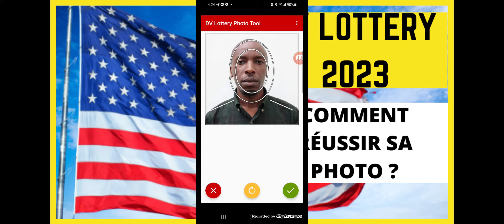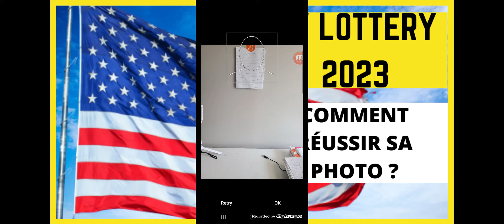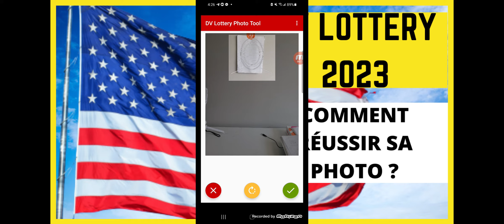Comment Faire Une Photo Pour Loterie Americaine ?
Dans cette vidéo, je vous donne les astuces et vous montre comment faire pour avoir une bonne photo le jour de votre inscription a la loterie americaine . Si votre photo ne respecte pas les conditions, votre dossier est disqualifié. La photo est l'élément majeur pour augmenter vos chances d'être sélectionnée a la loterie americaine . Pour faire une bonne photo type loterie americaine utiliser l'application dv lottery photo tool. Dv lottery photo tool es tres simple a utiliser et elle respecte deja tous les conditions que doit avoir une photo type loterie americaine.